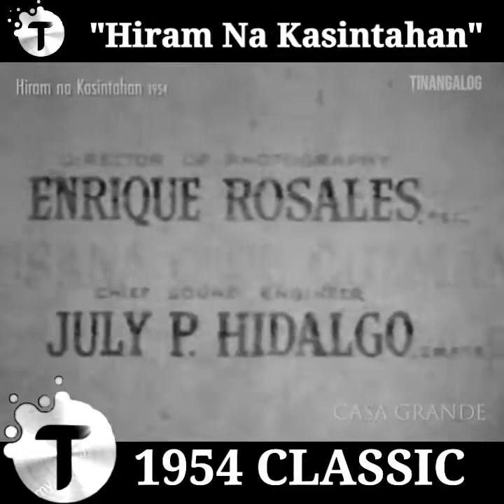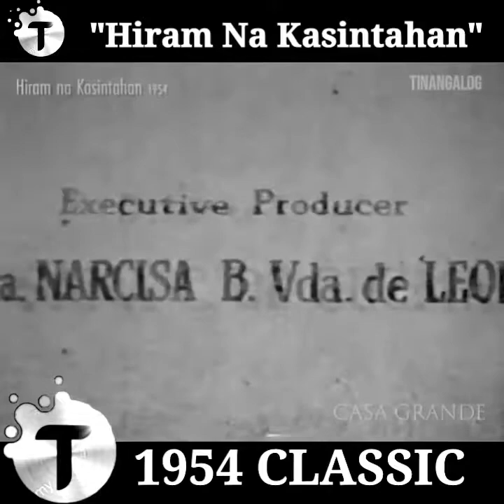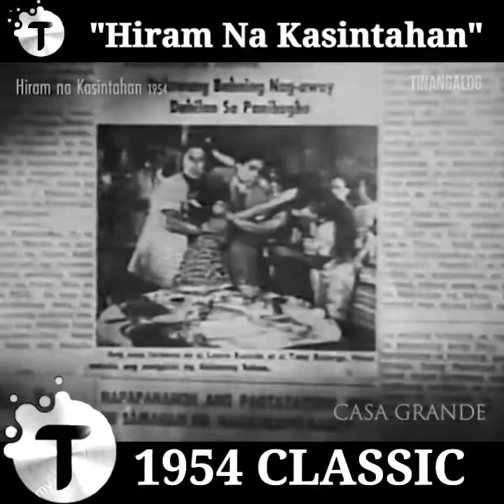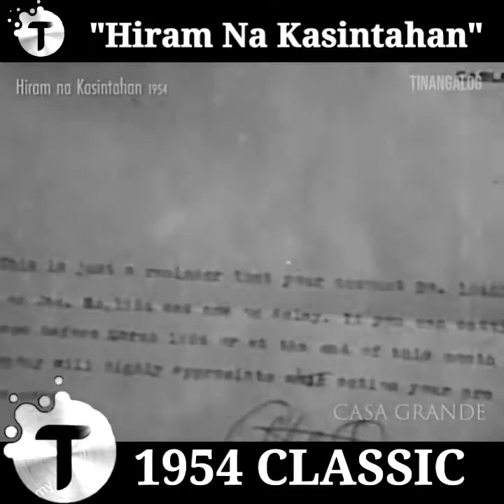Hiram na Kasintahan (1954)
1954 Hiram na Kasintahan by Susana C. de Guzman. Starring Mario Montenegro, Carlos Salazar, Lorna Mirasol; Supported by Emma Alegre, Eusebio Gomez, Ludy Carmona, Ramonroy, Francisco Estacio, Perla Garcia, Lourdes Galicia, Ramon Nadora, Eduardo Rodriguez, Eleazar Cabazal, Enrique Salcedo, Teresita Magno; Story and Screenplay by Susana C. de Guzman (as serialized in “Liwayway”); Director of Photography Enrique Rosales; Sound July P. Hidalgo; Supervising Film Editor Enrique Jarlego; Music by Carlos Aguilar; Musical Arrangements by Luis Evangelista